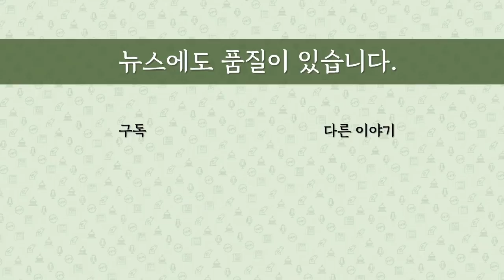[최병묵의 팩트] 북한 길주에 등장한 청와대 모형?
북한의 함경북도 길주군 무수단리 앞바다 무인도에 청와대나 국방부 청사와 비슷한 모형이 만들어지고 있는 것으로 나타났습니다. 무슨 용도일까요. 김정은의 대남군사행동계획 보류 지시 이후 화해 모드에 돌입했다고 보고 있는 우리 정부의 판단은 올바른 것일까요.